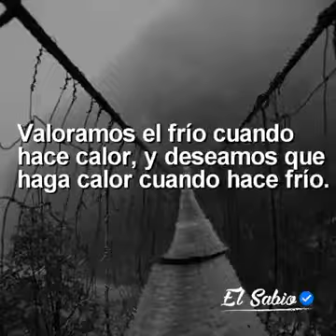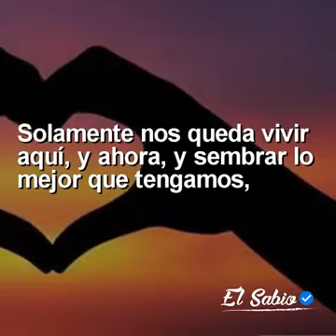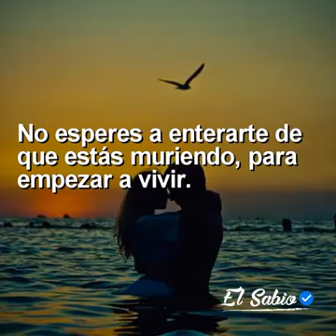4 de noviembre de 2017(1)